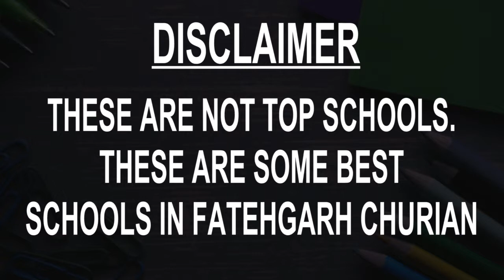Best Schools around Fatehgarh Churian, Punjab CBSE, Govt, Private, International | Study Space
Must Watch.. Best Schools around Fatehgarh Churian - CBSE, Govt, Private, International

Listed Schools:
Bhavan's SL Public School
Captain's School of Excellence
Divine Public School
GOVT HIGH SCHOOL CHAK SIKANDSR
Guru Nanak Model School
Guru Sagar Public School
Shiri Guru Harikrishan Public School
Spring Dale Senior School
St. Francis Convent School
St.Mary Convent School

This is not the listing of Top Schools around Fatehgarh Churian, it's the list of best Schools around Fatehgarh Churian as per the ratings given by our users.